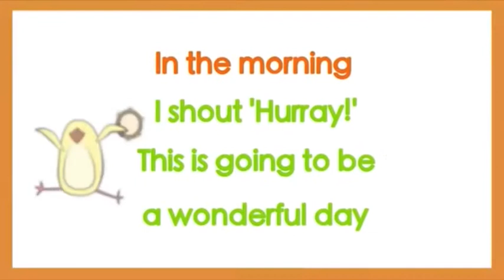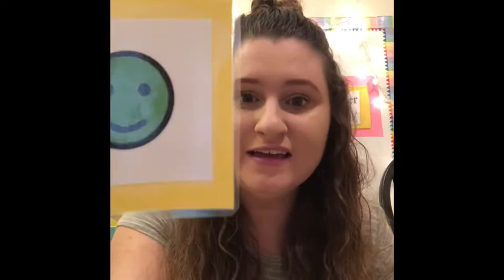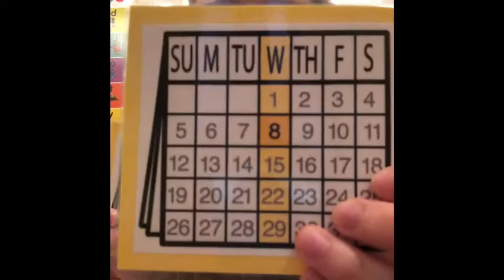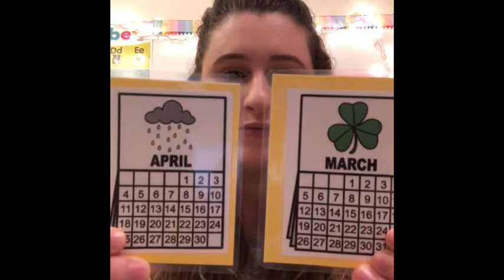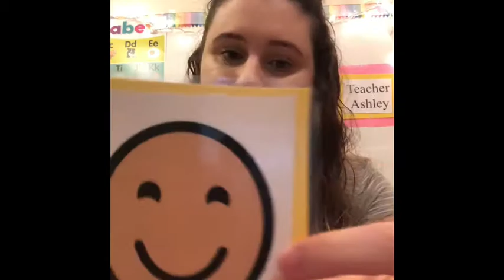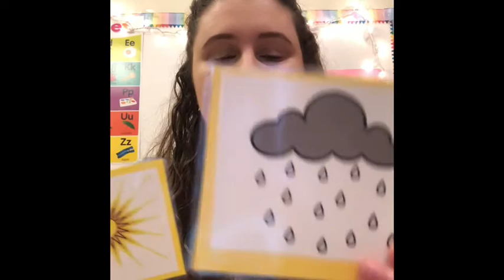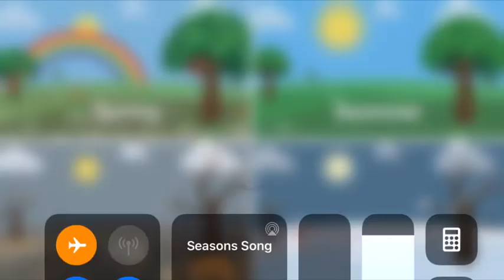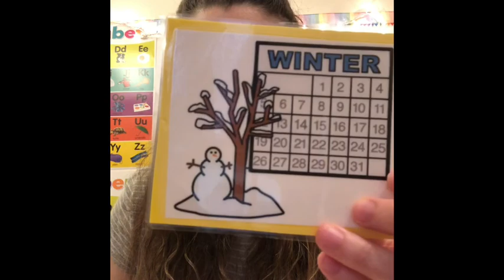Morning Group- Wednesday, April